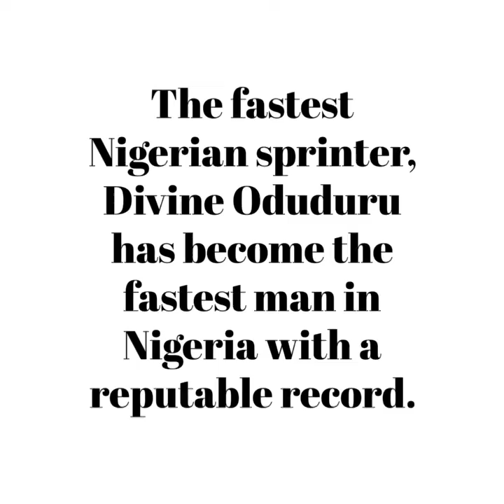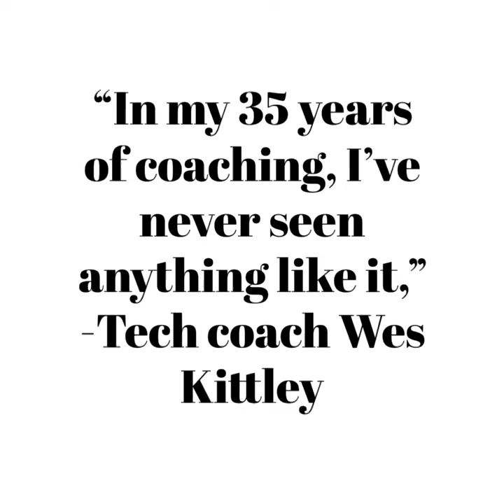Divine Oduduru Biography, Age, Texas, Race - Nigeria Fastest Sprinter Athlete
Divine Oduduru becomes fastest man in the world in 2019  after he ran the fastest time breaking the record at 9.94 seconds (0.8 m/s).

This Nigerian born sprinter is still a student of the Texas Tech University and has seen a huge improvement since joining the College team, Texas Tech Red Raiders.

( Watch Video For Complete Overview).

Finally, this video has an article on our site.

Watch Video For Full Information.

This is the among our new amazing video series.